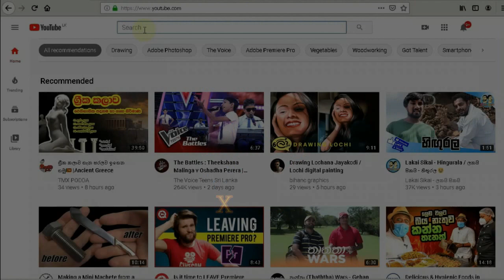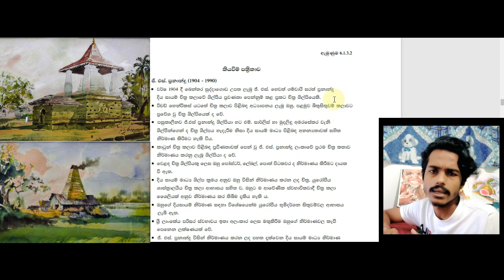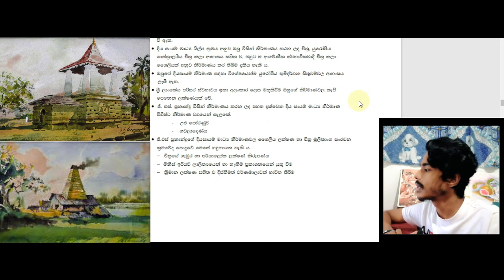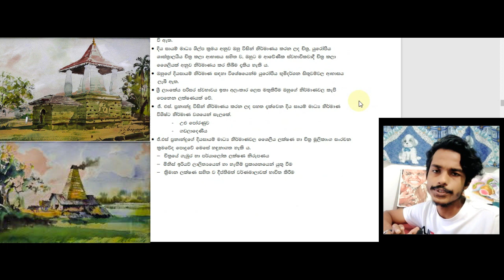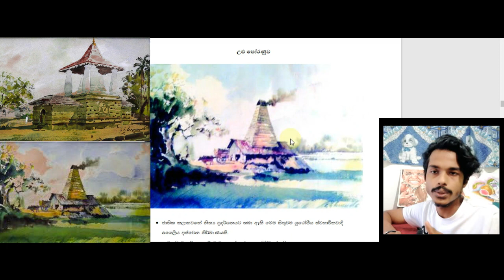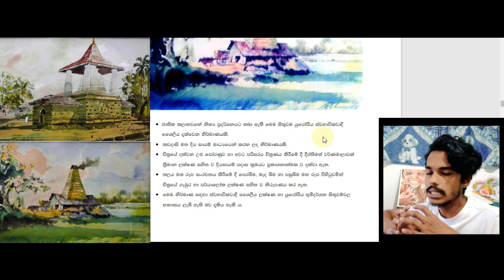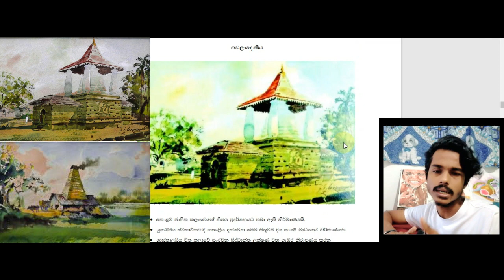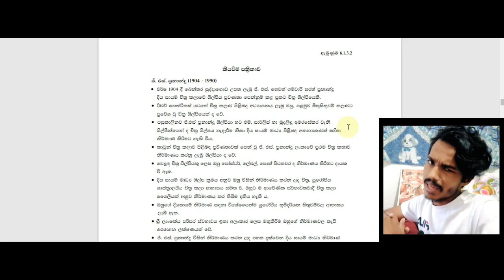O/L Art revision | G.S.Fernando (2021)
Art for O/L

සාමාන්‍ය පෙළ ජී.එස්.ප්‍රනාන්දු  ශිල්පියාගේ  පාඩම සරලව කෙටියෙන් ඉගෙන ගමු.